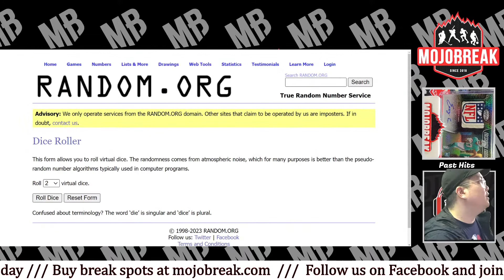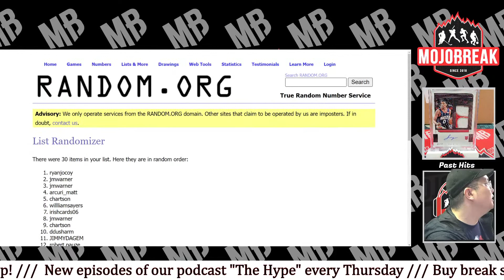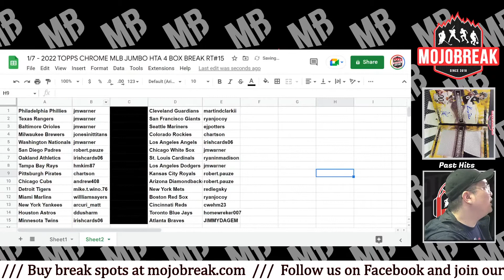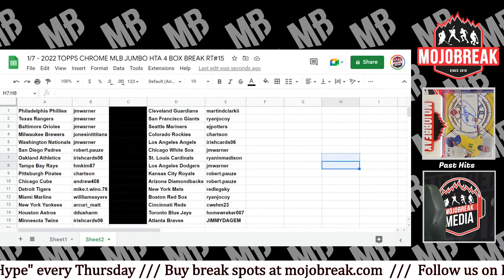Draw Results - 2022 Topps Chrome Jumbo Baseball 4 Box Break RT #15 - 01.07.23